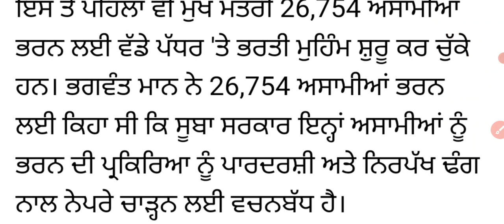32000 ਅਸਾਮੀਆਂ ਤੇ ਭਰਤੀ ਸਬੰਧੀ ਅੱਜ ਆਈ ਅੱਪਡੇਟ ! 26754 ਭਰਤੀ ਕਦੋਂ ਹੋਏਗੀ ਪੂਰੀ ! 32000 Posts In Punjab